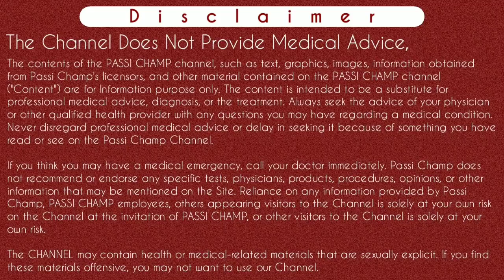yolk sac kya hota hai | yolk sac and fetal pole not seen at 6, 7, 8 weeks in ultrasound hindi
Hi guys,
In this yolk sac kya hota hai video I have explained about yolk sac meaning in hindi. Also we have discussed about yolk sac development and it's function in pregnancy. Sometimes yolk sac seen but no fetal pole at 6 weeks, 7 weeks, 8 weeks seen . So what that mean when yolk sac seen but no fetal pole. We have discussed everything in this video. So for more information regarding yolk sac ultrasound in pregnancy watch complete video.
Thanks..

Instagram.com/passichamp
Facebook.com/passichamp
Linkedin.com/passichamp
YouTube.com/passichamp

5- no fetal pole seen | fetal pole kya hota hai | gestational sac aur yolk sac (watch complete video )

Time-Stamp:-
00:00 | yolk sac kya hota hai ?
00:11 |  about video yolk sac development in ultrasound in hindi
02:26 | yolk sac in ultrasound
02:37 | yolk sac meaning in hindi ?
03:06 | yolk sac importantace in ultrasound ?
04:26 | yolk sac seen normal size in ultrasound
05:52 | when yolk sac visible in ultrasound